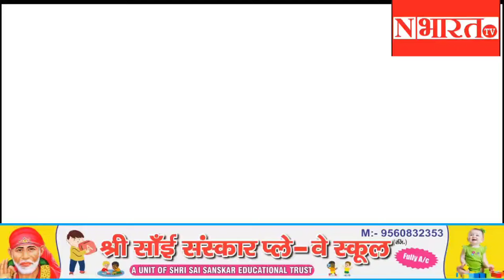वजीराबाद मे 200 कार, 400 बाइक हुई जलकर खाक, 5 दमकल कि गाडियों ने कि ख़ूब मशकत, पुलिस मालखाने की घटना